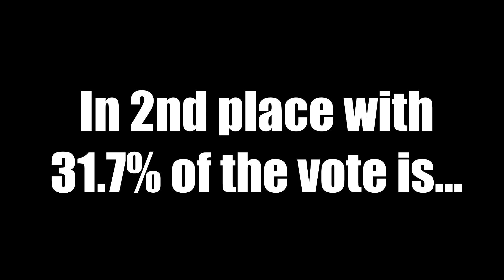PJBAMM TPT2 5k Build Battle Special: Voting Results!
There be another Build battle during the holiday season! keep and eye out!

Dizzy by Max Surla/Media Right Productions